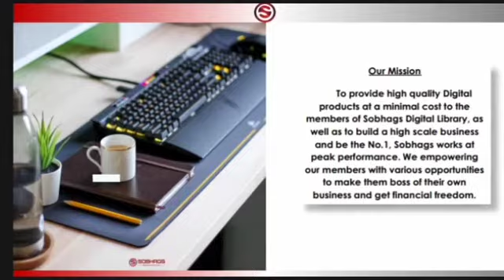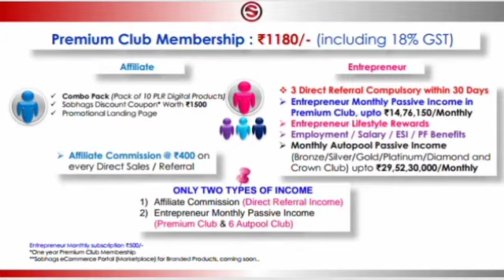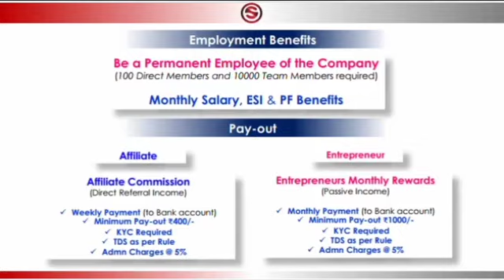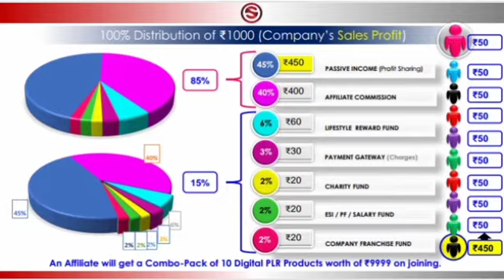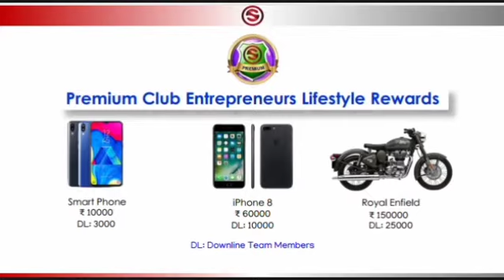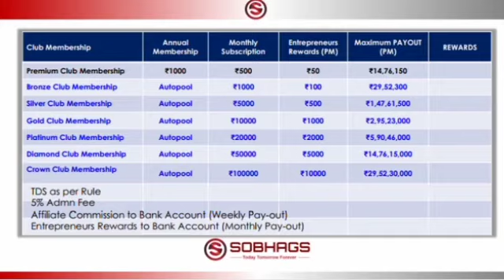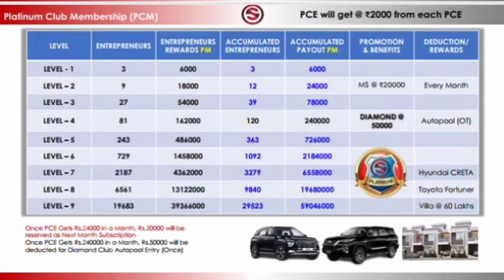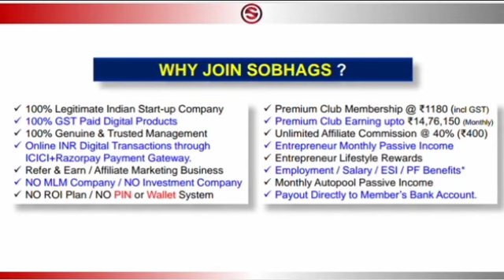SOBHAGS Business Plan Explained in Kannada (ಕನ್ನಡ) / 100% Genuine Business opportunity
Registration Started.. Join now

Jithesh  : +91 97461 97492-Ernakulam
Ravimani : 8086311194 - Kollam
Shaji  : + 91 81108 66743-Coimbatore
Renish Babu  : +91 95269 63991-Thrissur
GD Anil Kumar  : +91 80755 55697-Trivandrum
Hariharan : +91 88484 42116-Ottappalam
Joel Joy : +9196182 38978 -Pathanamthitta-Ranni
Ayyoob CK: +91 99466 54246- Malapuram
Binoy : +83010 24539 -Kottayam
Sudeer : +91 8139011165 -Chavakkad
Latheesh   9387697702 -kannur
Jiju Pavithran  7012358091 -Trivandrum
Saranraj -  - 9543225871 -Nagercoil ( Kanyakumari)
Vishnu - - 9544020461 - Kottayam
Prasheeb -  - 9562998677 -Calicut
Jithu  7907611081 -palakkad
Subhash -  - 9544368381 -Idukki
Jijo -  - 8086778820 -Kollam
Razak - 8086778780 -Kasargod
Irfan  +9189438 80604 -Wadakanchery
Ajesh Kumar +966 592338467 Saudi Arabia
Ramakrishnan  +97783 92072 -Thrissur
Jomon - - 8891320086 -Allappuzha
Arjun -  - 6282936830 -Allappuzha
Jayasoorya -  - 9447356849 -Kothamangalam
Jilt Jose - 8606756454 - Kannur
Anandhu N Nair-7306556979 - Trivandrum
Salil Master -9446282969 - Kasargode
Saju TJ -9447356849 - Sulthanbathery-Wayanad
Nasir- 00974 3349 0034-Qatar (Mangalapuram)
Gireeshkumar- 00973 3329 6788-Bahrain (Malappuram)
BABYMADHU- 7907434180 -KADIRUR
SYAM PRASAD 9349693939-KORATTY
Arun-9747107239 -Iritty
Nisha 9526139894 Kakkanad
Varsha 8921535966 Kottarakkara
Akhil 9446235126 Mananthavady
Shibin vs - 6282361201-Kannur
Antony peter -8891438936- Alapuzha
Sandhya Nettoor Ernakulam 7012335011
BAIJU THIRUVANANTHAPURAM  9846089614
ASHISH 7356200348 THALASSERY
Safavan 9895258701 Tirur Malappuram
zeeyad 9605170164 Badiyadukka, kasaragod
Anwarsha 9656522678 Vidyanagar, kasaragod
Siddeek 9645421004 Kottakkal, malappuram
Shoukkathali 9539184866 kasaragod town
Dhineesh b Menon -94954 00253 vyttila
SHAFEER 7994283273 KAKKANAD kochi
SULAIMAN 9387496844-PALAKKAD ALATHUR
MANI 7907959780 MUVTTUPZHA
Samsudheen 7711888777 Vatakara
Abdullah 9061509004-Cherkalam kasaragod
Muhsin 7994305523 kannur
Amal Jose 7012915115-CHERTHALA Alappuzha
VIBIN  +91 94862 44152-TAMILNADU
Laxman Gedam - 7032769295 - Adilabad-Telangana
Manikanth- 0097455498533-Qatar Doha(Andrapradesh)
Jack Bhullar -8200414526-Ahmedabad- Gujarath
Pal Hithesh - 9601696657 -Surat -Gujarath
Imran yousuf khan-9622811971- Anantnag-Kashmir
Abraham Thomas  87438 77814 - Delhi
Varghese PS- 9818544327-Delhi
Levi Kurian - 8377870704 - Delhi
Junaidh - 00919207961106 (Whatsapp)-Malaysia